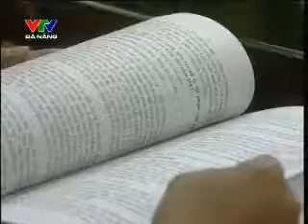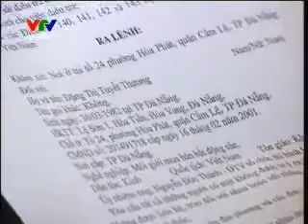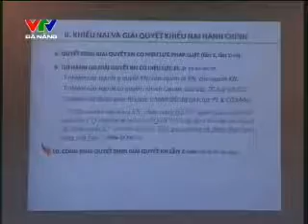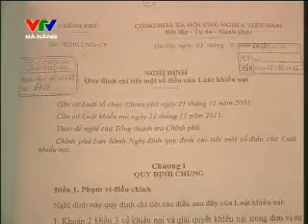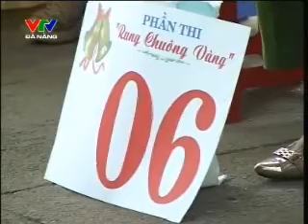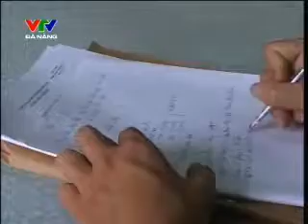Truyền hình Vì An Ninh Tổ Quốc ngày 28 06 2013